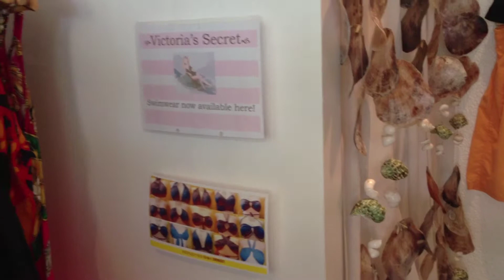Aressana Gift Shop Boutique Thunderbird Resorts Poro Point by HourPhilippines.com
Aressana Gift Shop Boutique Thunderbird Resorts Poro Point.  The gift shop located at Thunderbird Resorts Poro Point.  The have bikinis from Victoria's Secret!